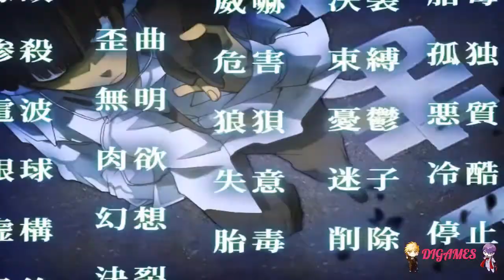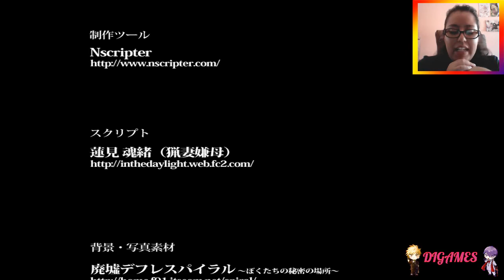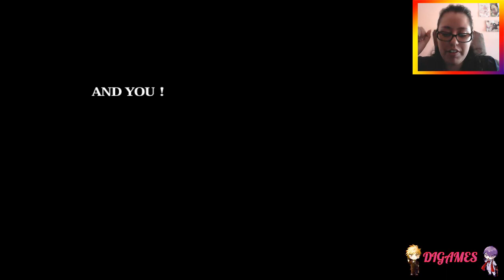Cage open (Nitta) #59 - ¡FINAL BUENO #1!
Este vídeo realmente es el #58, solo que apenas me doy cuenta del error en la enumeración u//u